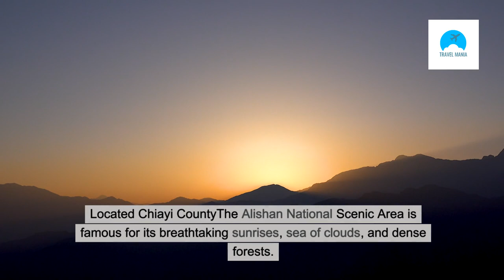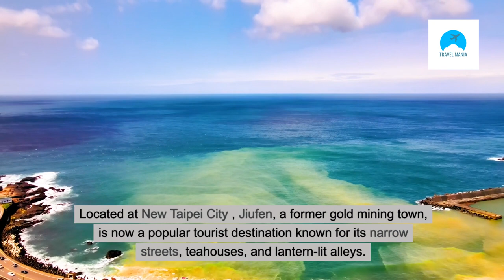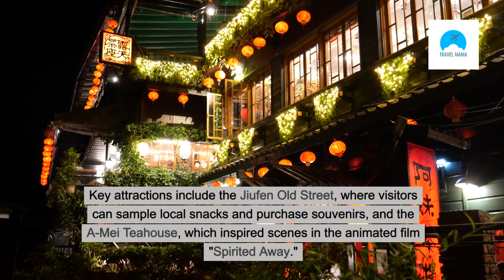Top 10 Best Places to visit in Taiwan - Travel Video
Looking for the ultimate travel experience in Taiwan? Look no further! In this video, we have curated a list of the top 10 must-visit spots in Taiwan that will surely make your trip unforgettable. From bustling night markets to serene temples, this list has it all. Join us as we explore the beauty and culture of Taiwan through these amazing destinations. Don't miss out on these incredible travel experiences! Start planning your Taiwan adventure today.